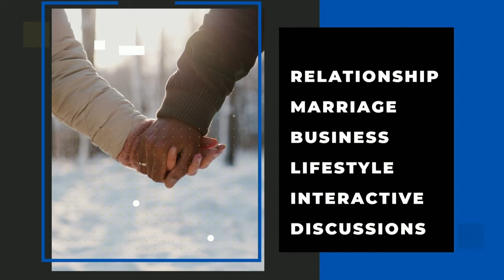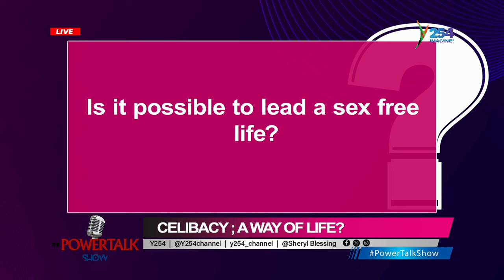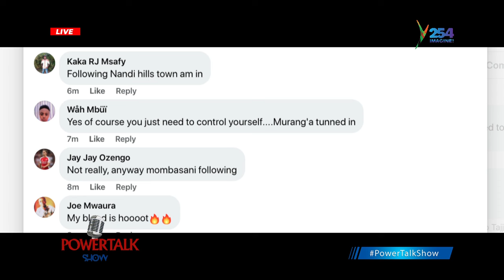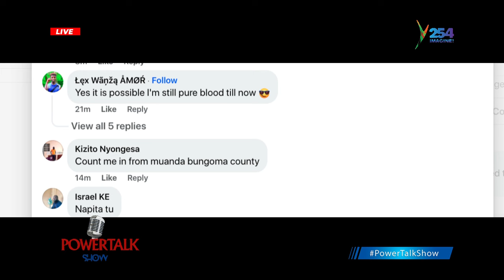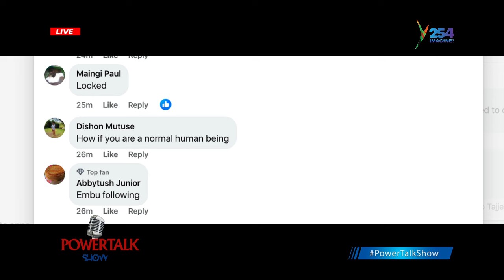PowerTalkShow || Celibacy | Is it possible to live a sex free life?